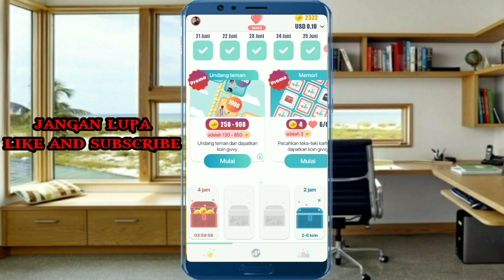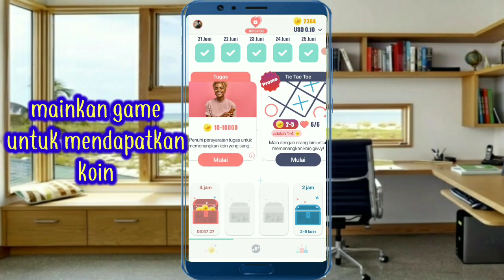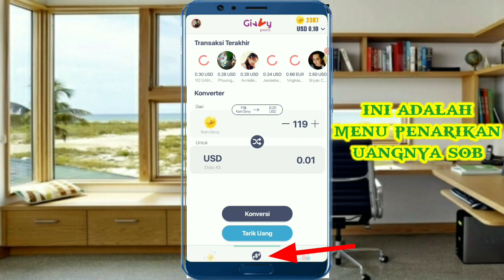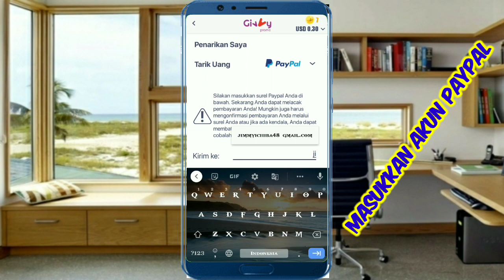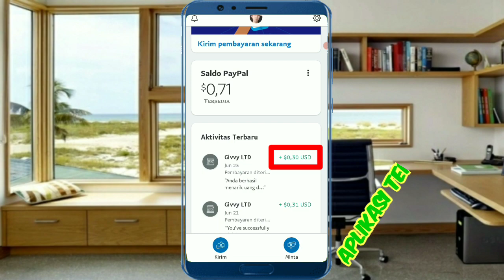aplikasi penghasil uang 2021 terbukti membayar | givvy Noob Bot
halo semua bertemu lagi dengan saya di channel Noob Bot hari ini aku mau ngasih tau aplikasi penghasil uang dolar yang masih legit nih dengan memainkan game, mengikuti,survei,cek bonus harian,membuka peti untuk mengumpulkan koin untuk ditukarkan dolar.instan dan cepat
penarikan uang sangat cepat hanya hitungan detik s/d menit tanpa harus menunggu hari ataupun Minggu
aplikasi ini bernama givvy satu developer dengan play earn kalian harus coba deh menambah" uang jajan untuk linknya ada dibawah

bagi yang belum agar tidak ketinggalan video berikutnya

*aplikasi penghasil uang dolar play and earn

aplikasi penghasil uang 2021 dana,
aplikasi penghasil uang 2021 terbaru
aplikasi penghasil uang 2021 terbukti membayar tanpa deposit,
aplikasi penghasil uang 2021 terbukti membayar terbaru,
aplikasi penghasil uang 2021 terbukti membayar tanpa undang teman dan tanpa deposit,
aplikasi penghasil uang 2021 terbukti membayar clipclaps app review,
aplikasi penghasil uang 2021 terbukti membayar tanpa undang teman tanpa modal,
aplikasi penghasil uang 2021 terbukti membayar langsung ke rekening,
aplikasi game penghasil uang 2021 terbukti membayar langsung ke rekening,
aplikasi penghasil uang ilegal 2021 terbukti membayar,
aplikasi penghasil uang dan terbukti membayar,
aplikasi penghasil uang 2021 terbukti membayar mudah,
aplikasi penghasil uang 2021 terbukti membayar tanpa modal,
aplikasi penghasil uang 2021 terbukti membayar tanpa mengundang teman,
aplikasi penghasil uang maret 2021 terbukti membayar,
aplikasi nonton penghasil uang 2021 terbukti membayar,
aplikasi penghasil uang 2021 terbukti membayar ovo,
aplikasi penghasil uang 2021 terbukti membayar untuk pelajar,
aplikasi penghasil btc terbukti membayar,
aplikasi penghasil uang 2021 terbukti membayar tanpa rekening,
aplikasi penghasil uang 2021 terbukti membayar tanpa referal,
aplikasi penghasil uang 2021 terbukti membayar tanpa undang teman dana,
aplikasi penghasil uang 2021 terbukti membayar tercepat,
aplikasi penghasil uang 2021 terbukti membayar undang teman,
aplikasi penghasil uang tercepat 2021 terbukti membayar tanpa undang teman,
aplikasi game penghasil uang 2021 terbukti membayar tanpa undang teman,
aplikasi penghasil uang nyata membayar,
aplikasi penghasil uang 2021 terbukti membayar via dana,
aplikasi penghasil uang yang terbukti membayar 2021,
aplikasi penghasil uang 2021 yg terbukti membayar,
apk penghasil uang berbayar,
3 aplikasi penghasil uang,
5 aplikasi penghasil uang,
7 aplikasi penghasil uang